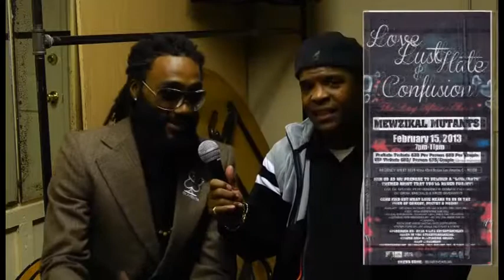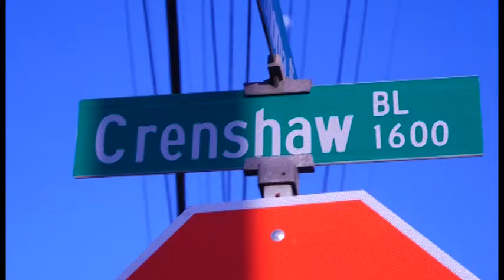X Factor on Crenshaw Blvd. w/Greg Glass 2013 Pt.5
These are A list talented individuals being interviewed during their performances at a Showcase of their talent held at the famous Regency West on Crenshaw in Los Angeles, Calif. Feb.15 2013